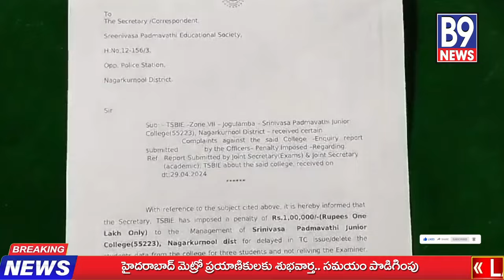నాగర్ కర్నూల్ జిల్లా కేంద్రంలోని పద్మావతి జూనియర్ కళాశాలపై ఇంటర్ బోర్డు చర్యలు లక్ష రూపాయల జరిమాన